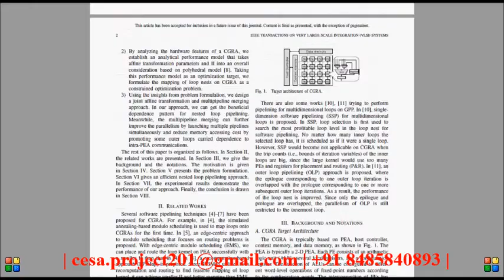Improving Nested Loop Pipelining on Coarse Grained Reconfigurable Architectures